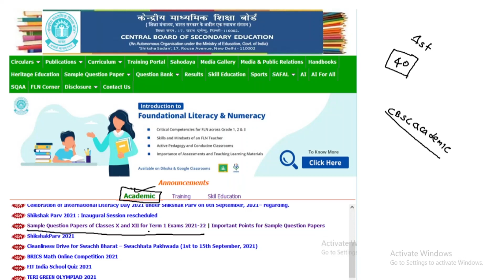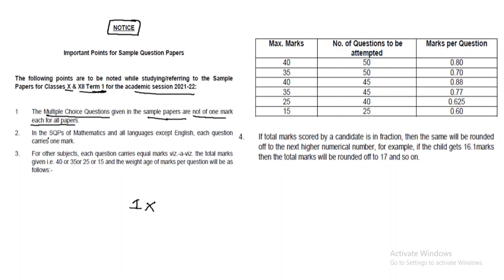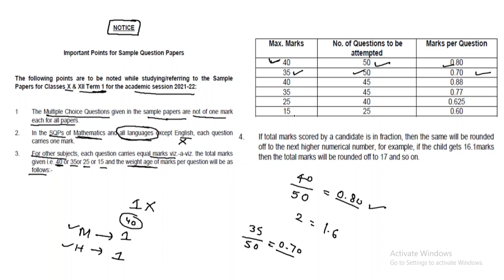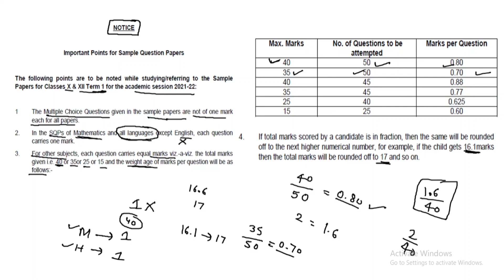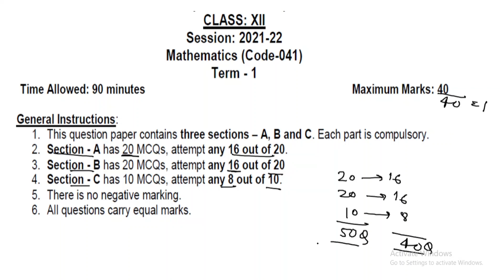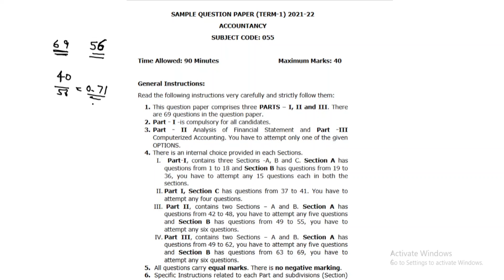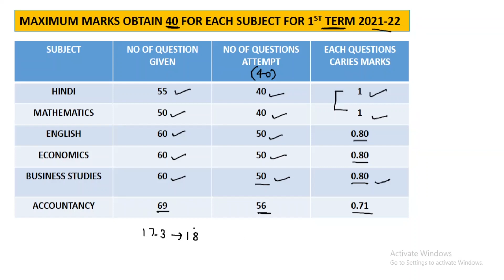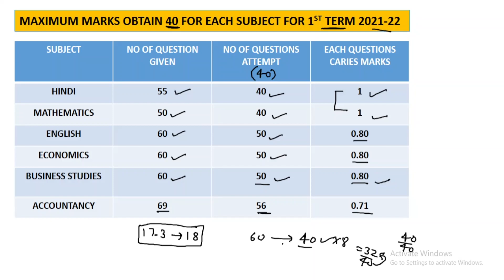CBSE 12th First Term Related Notice Each Questions of 1 Marks 0.80 , 0.71 and Different Marks.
Download all CBSE 1st Term all Subjects SQP 2021-22